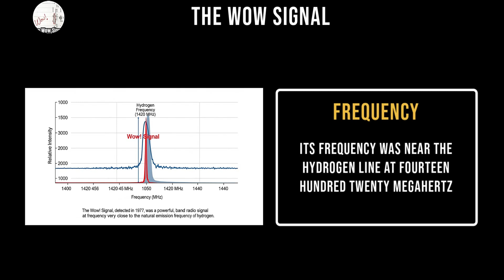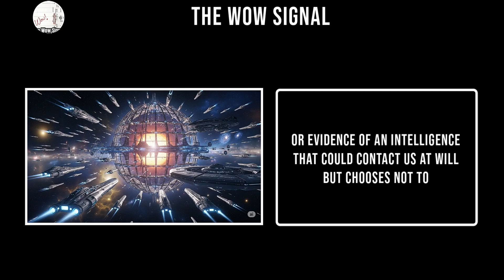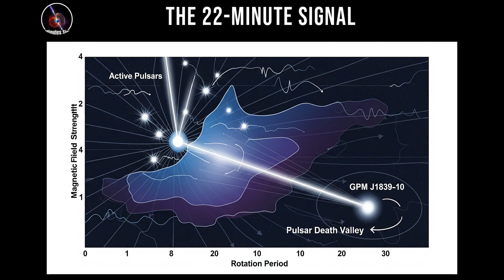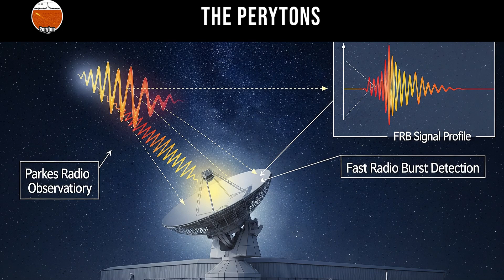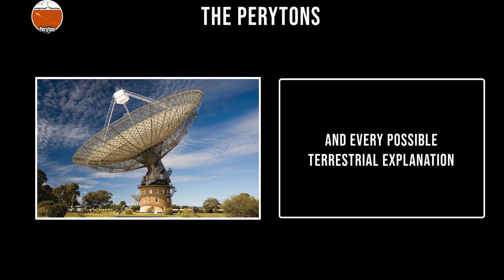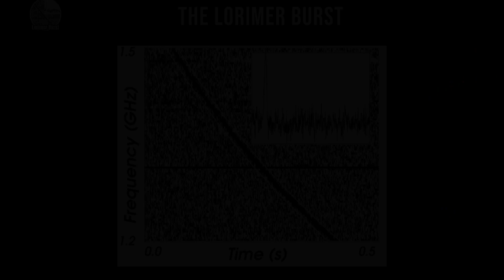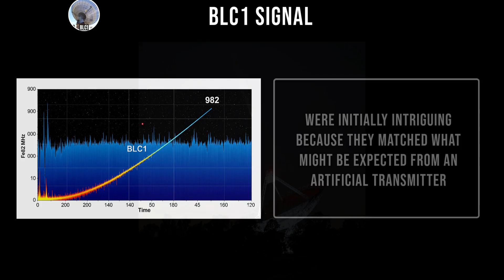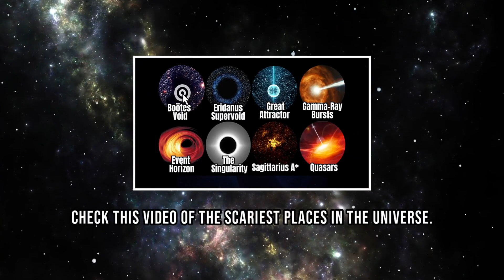The Scariest SPACE SIGNALS In The Universe Explained in Detail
Alien signals are some of the most chilling mysteries in astronomy. From the legendary Wow! Signal to strange bursts from our nearest star system, scientists have picked up bizarre transmissions that spark both hope and fear. But what were they really? In this video, we break down every famous alien signal ever detected—what it sounded like, where it came from, why it terrified astronomers, and what the latest research says.

You’ll learn about:

The Wow! Signal—a 72-second radio burst from deep space that’s never been heard again.

BLC1—a mysterious ping from Proxima Centauri, our closest neighbor.

Fast Radio Bursts that looked alien… until they weren’t.

Famous human-made transmissions like the Arecibo Message.

False alarms caused by microwaves, satellites, and even trucks.

From confirmed hoaxes to still-unexplained blips, this is the full story of the universe’s strangest signals—and what they could mean for life beyond Earth.